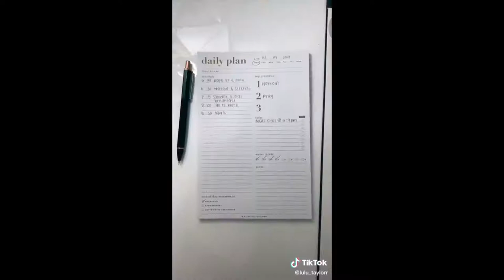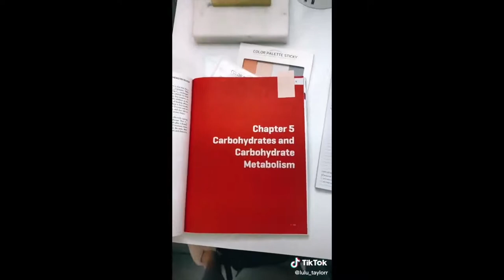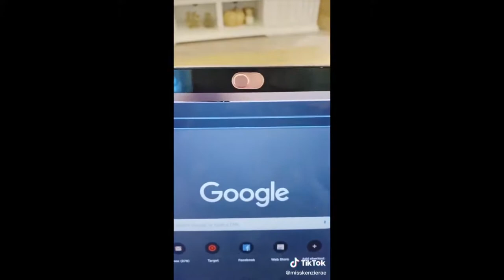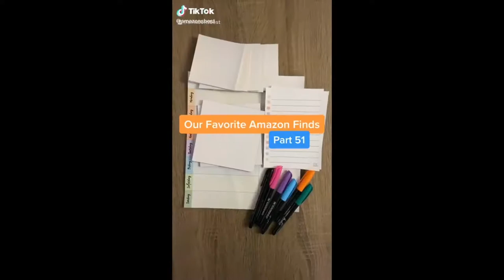AMAZON FINDS MUST HAVES 🦋 ☁️ Office Edition